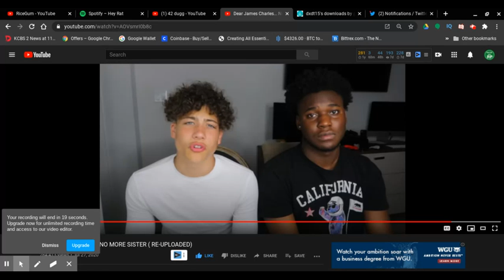Ethan Andrew Rhett: The James Charles Scandal Part 3 | RTWRP #68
Ethan Andrew Rhett: The James Charles Scandal Part 3 |

Ethan Andrew Rhett is a TikTok star who recently came out with his story that he was manipulated by James Charles. He recently turned off his comments because of people who like James Charles or barely knew James Charles are calling Ethan a "clout chaser" and a "liar" 5 days after his friend in the video Zay Fuego said "Before ya'll even start to hate or anything, if you have anything negative to say just click off the video go somewhere else with it." but people LOVE to cancel an innocent guy nowadays.

Ethan Andrew Rhett's orginal video was deleted by YouTube because it was showing nudity.
So Ethan Andrew reuploaded "Dear James Charles... NO MORE SISTER (RE-UPLOAD)"
which is his first video. for the second time.